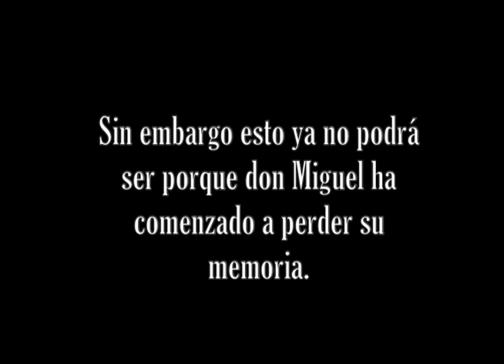Escobero, corte final montaje